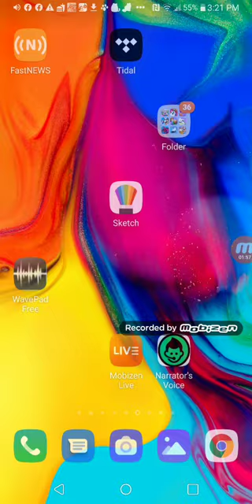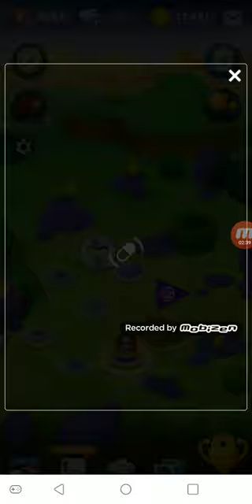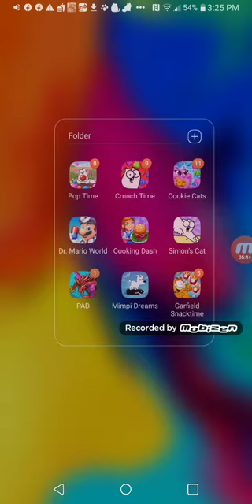April 16, 2020: Cat Collector and dr mario world and cookie cats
Poor sweetie berry